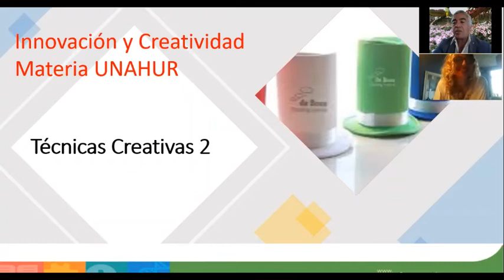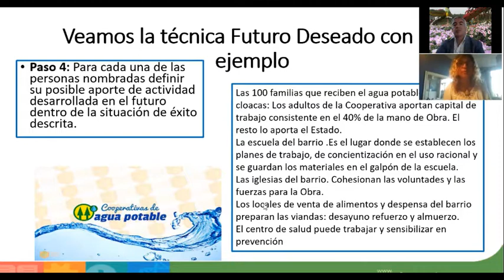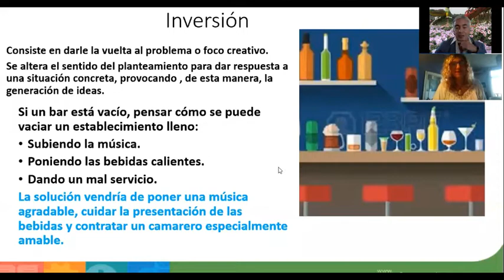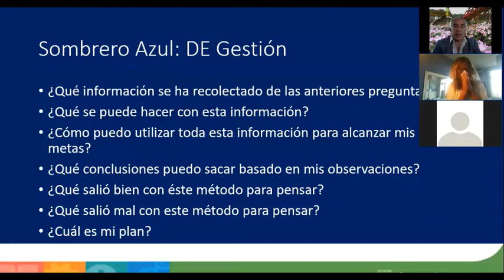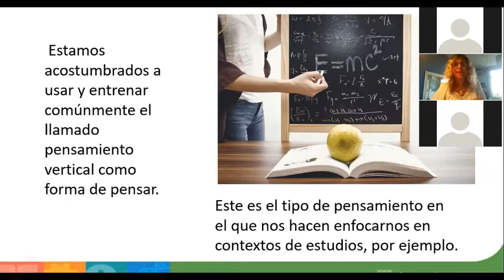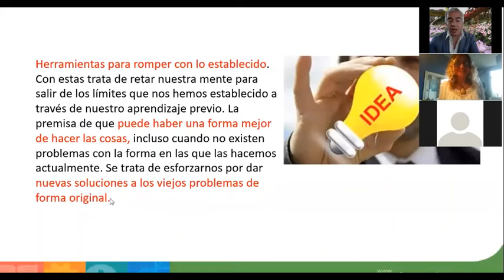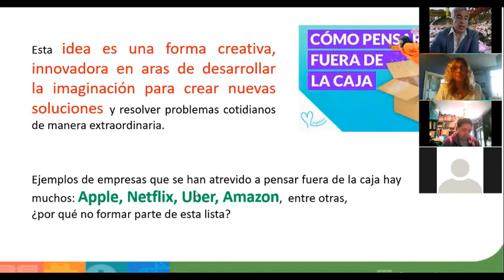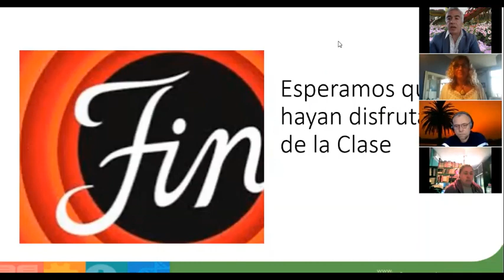Clase 6 Tecnicas creativas 2 y pensamiento lateral